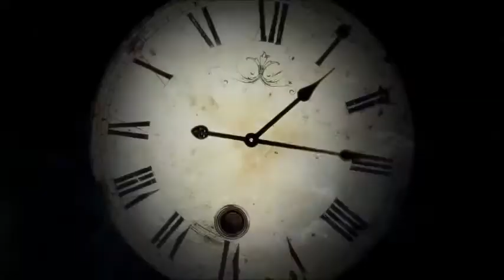TATU18 - NEM AZ A VILÁG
Ébren álmodom szörnyűségeket,
emberek ölnek embereket
Jó lenne felébredni már.
Látom a beesett arcokat,
láttak már halált és harcokat,

Akarok egy világot,
hol nincsen háború,
Egy olyan világot, hol
senki sem szomorú
Egy olyan világ,
ahol számít a becsület,
Jelent valamit az,
hogy szeretet,
Ez nem az a világ!

hallom az őrült hangokat,
Hallom a Föld nyögéseit,
értünk hullajtja könnyeit,

Akarok egy világot,
hol nincsen háború,
senki sem szomorú
Egy olyan világ,
hol számít a becsület,
Jelent valamit az,
hogy szeretet,

értünk hullajtja könnyeit,
Jó lenne ha megértenétek már.

tatu18, TATA, TATU18